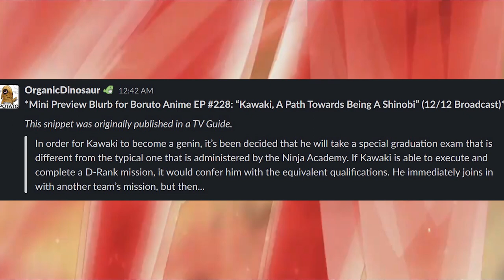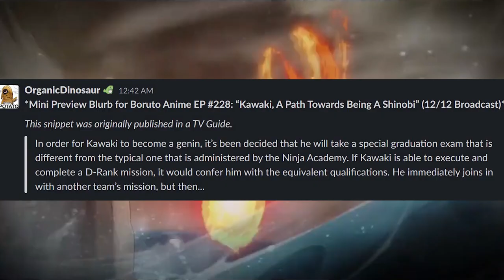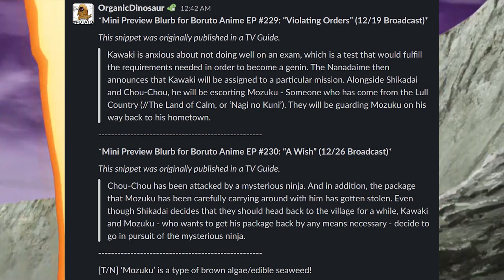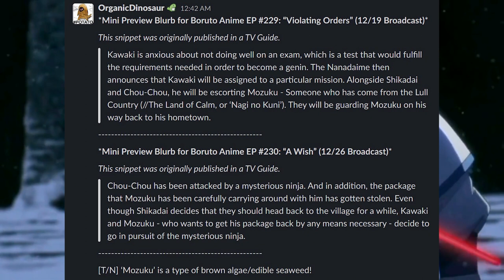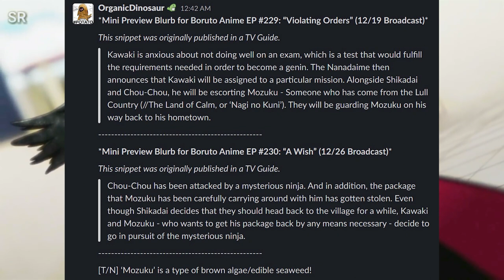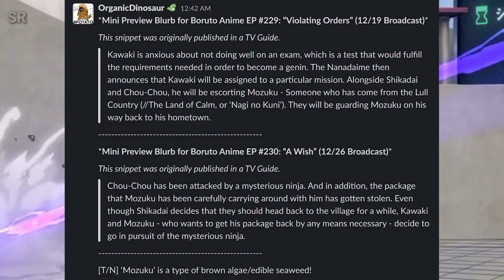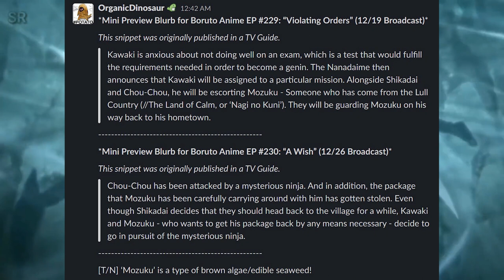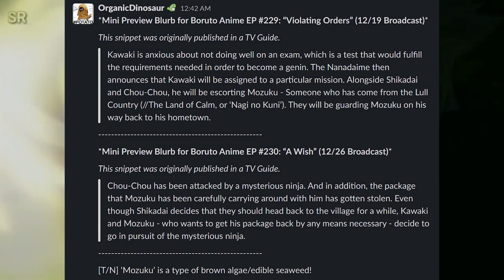Kawaki Joins Shikadai's NEW Team 10 | Boruto Episode 228 229 230 Spoilers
We have some spoilers for episodes 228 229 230 to go over in today's video.